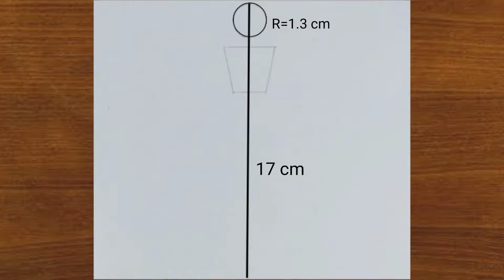How to draw a girl with beautiful dress | Simple easy pencil sketch drawing for beginner girls